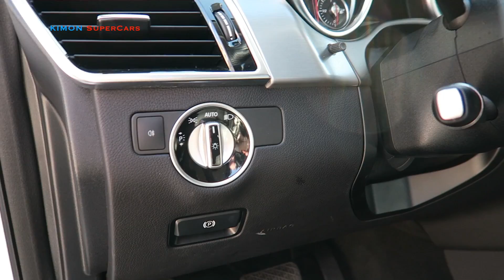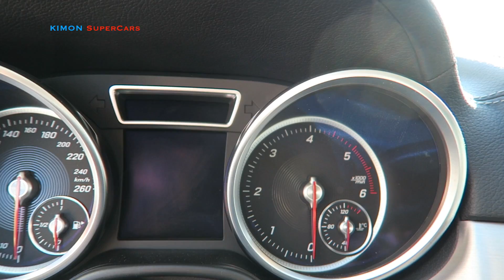2016 Mercedes Benz GLE Coupe - Exterior & Interior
Mercedes Benz GLE Coupe 2016
2016 Mercedes Benz GLE Coupe
Mercedes Benz GLE Coupe review
Mercedes Benz GLE Coupe review 2016

Mercedes Benz GLE  review 2016
Mercedes Benz GLE 2016
2016 Mercedes Benz AMG GLE 63 S COUPE
2016 Mercedes Benz AMG GLE 63
2016 Mercedes Benz GLE 63 AMG review